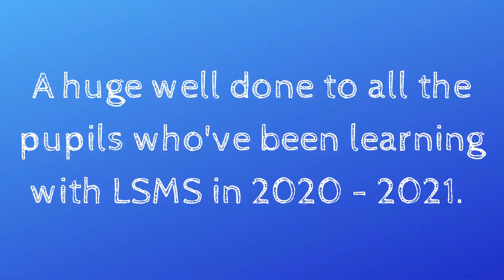Leics Celebrate Schools Music - with Leicester-Shire Schools Music Service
A trailer for Leics Celebrate Schools Music - a celebration of music making in Primary Schools in Leicester & Leicestershire in Summer 2021 - from Leicester-Shire Schools Music Service.